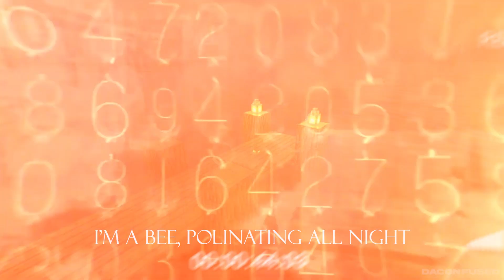Dream - I'm A Bee (Remixing Random Stuff)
After the Axolotl Song, Dream's new song is here with the music video. lol
(I got the sounds from GeorgeNotFound 's latest video, "Minecraft, But My Friend Is A Bee".)